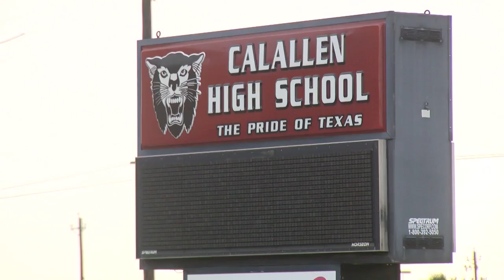Senior prank at Calallen High School ends in police investigation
Corpus Christi Police were called to Calallen High School this morning after a report of a burglary to a building.